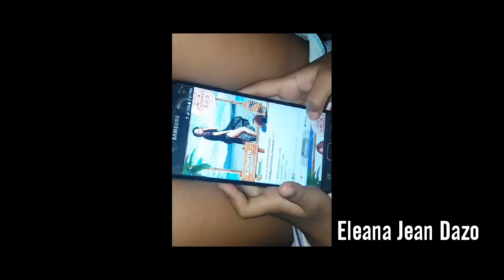Yung Batang handang magpuyat maka Vote lang sa idol niya😂😂😂 Tularan ang batang ito